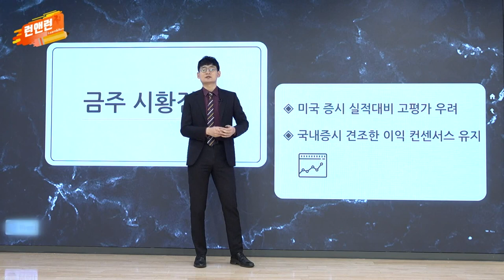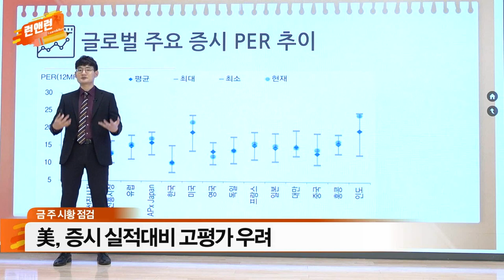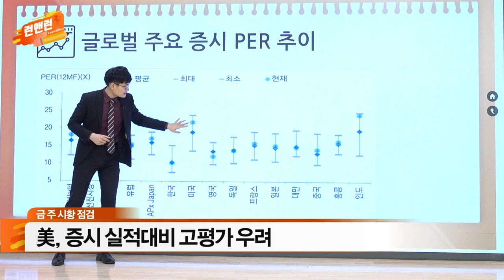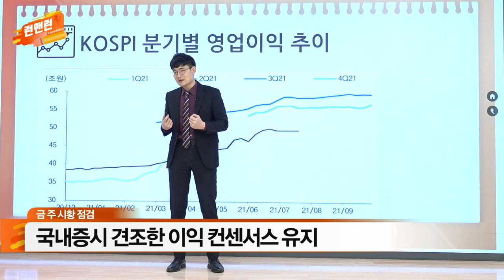美 증시 실적대비 고평가 우려 / 국내 증시 견조한 이익 컨센서스 유지_이번주 증시_이데일리맵 오현진_런앤런 41회 (20211106)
- 美 증시 실적대비 고평가 우려
- 국내 증시 견조한 이익 컨센서스 유지